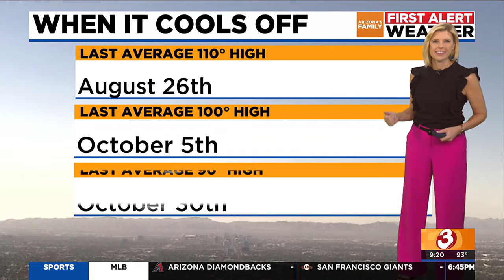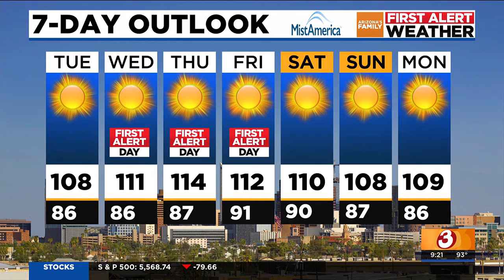Extreme Heat on tap for Phoenix area this week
Temperatures are set to soar in the next few days as strong high pressure builds over the Desert Southwest.